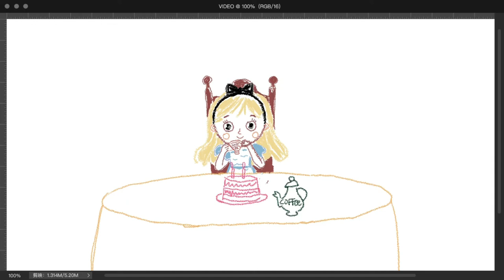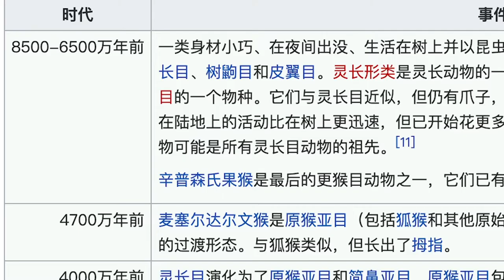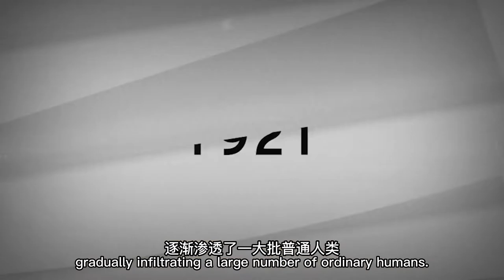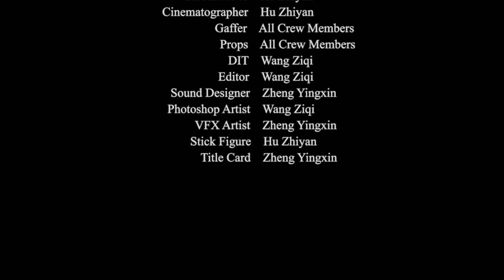The History of the Coffee man's Colonization of the World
Fake Documentary.
2022 Winter Workshop Project, International College, Dongseo University